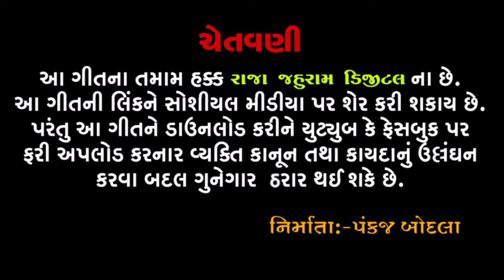Kaliyug No Ram || કળિયુગ નો રામ Gujarati Video Song || Bhikhu Maldhari || Jahu Maa Bhakti Song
Title           :-  Kaliyug No Ram (કળિયુગ નો રામ)
Singar        :- Bhikhu Maldhari
Lyrics         :- Bhikhu Maldhari
Recordind  :- Tall Studio,Mahsana
Producer    :- Pankaj Bodala, Hiten Bodala
D.O.P.          :- Shri Rang Films production
Aecting      :- Bhikhu Maldhari,Sahar Desai
                       Pankaj Bodla,Babar Desai
Makeup.     :- Ayushi Patel
Support      :- Saharbhai Desai
S,Thanks   :- Komal Patel ,Pruthvishinh
                      Chauhan
Label & Copyright:- JAHAL DIGITAL

ચેનલ ને લગતી કોઈ પણ ઇન્કવાયરી માટે સંપર્ક કરવા માટે મેલ આઈ ડી ઉપર કોન્ટેક કરો,

We produces and publish  Devotional Songs, Music, Story, Dayro, Live Program etc.

Jay Jahu Maa. અમારા જહું માતા ના ફેવરેઈટ ગીત/ભજન